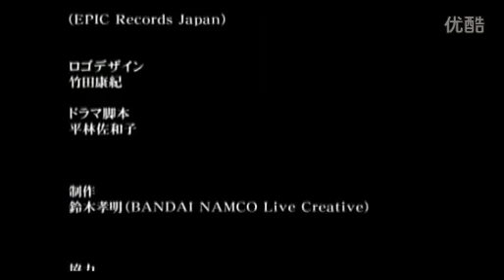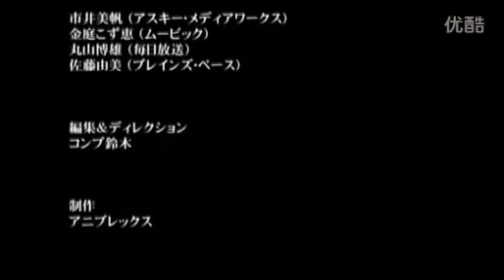(17/17) Durarara!! Lovers in Nakano [ENG]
Finally, the end to another long, but insanely enjoyable event!

Thanks to everyone who waited for my slow uploads and watched it all the way to the end with me =)

*bonus: some sudden Miyano/Sawashiro action at the end there* hahaha they're too cute :')